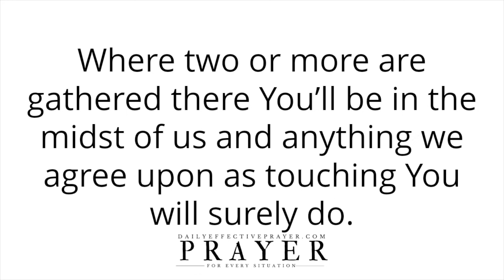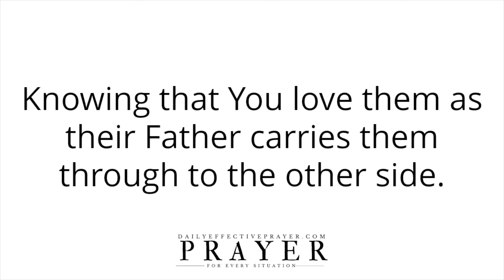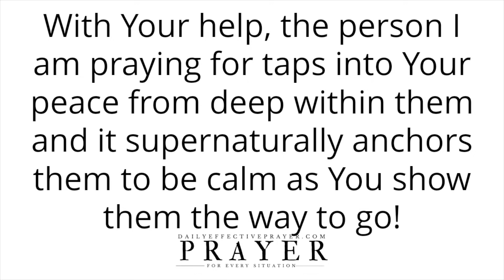WISDOM FROM GOD | Blessed Daily Prayer For Direction From God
WISDOM OF GOD | Blessed Prayer For Direction From God

Speak it daily or listen to this video over and over again and allow the Word of God concerning this daily prayer to reach deep into your spirit.